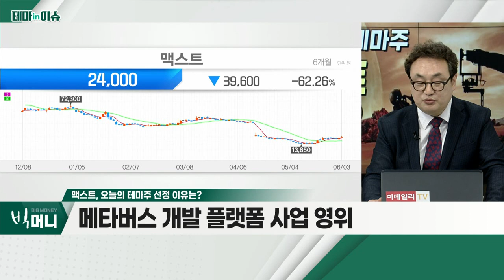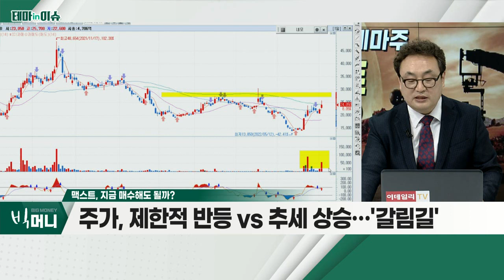맥스트(377030)... 애플, WWDC에서 ARㆍVR사업 관련 언급 기대감_테마IN이슈 (20220603)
맥스트(377030)
- 애플, WWDC에서 ARㆍVR사업 관련 언급 기대감
- 메타버스 개발 플랫폼 사업 영위
- 경쟁력, 향후 2~3년 내 크게 재고될 것으로 전망